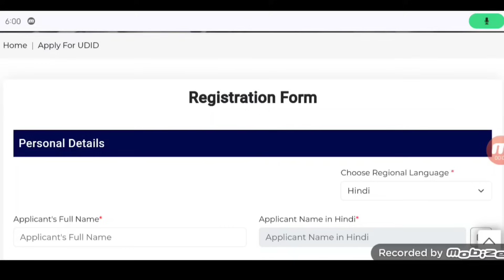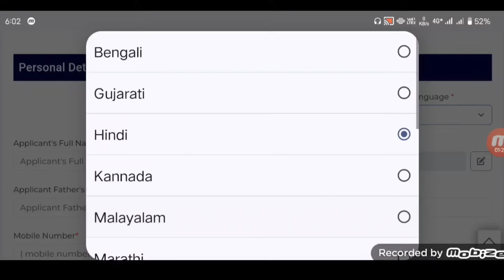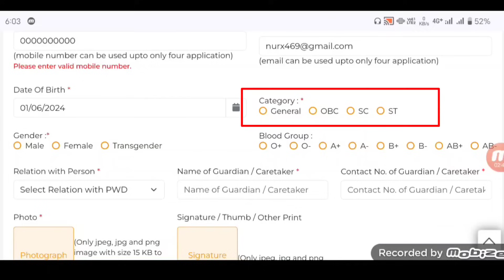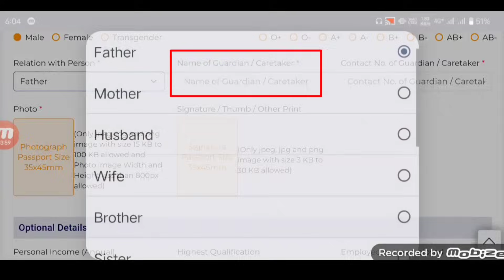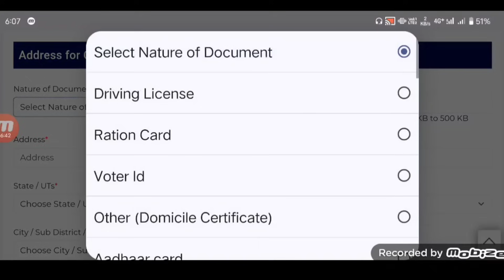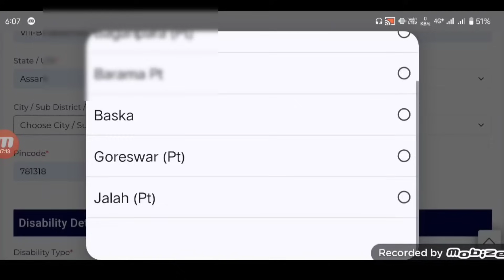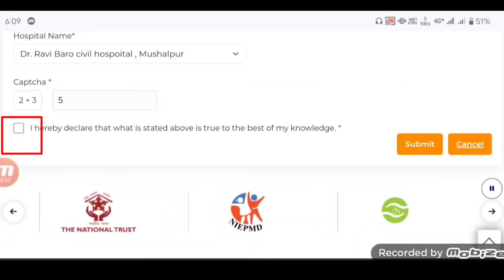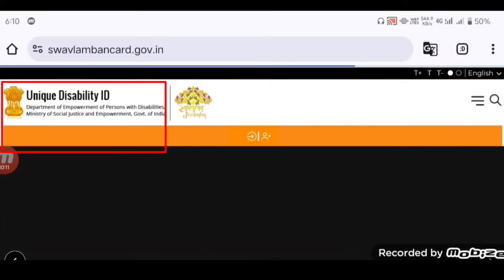Online Apply UDID Scheme _ ₹1500 Per Month _ how to online apply udid card 2024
Your Quaris